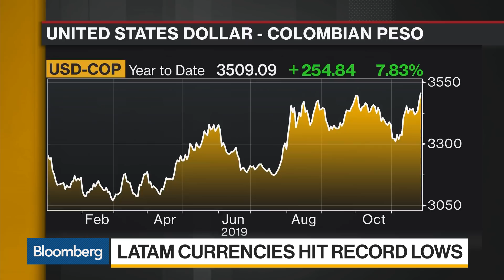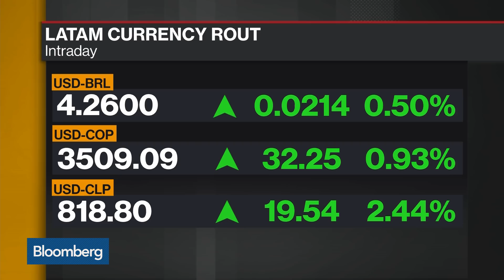Latin American Currencies Hit Record Lows as Drop Turns to Rout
Nov.28 -- Latin American currencies turned a decline into a rout this week, with three of the region’s most-traded bills hitting record lows. The Colombian and Chilean pesos both fell to all-time lows Wednesday as a wave of anti-government demonstrations threaten to damp economic growth. Brazil, which has avoided such the political turbulence, also saw its currency headed for a record low, forcing the central bank to intervene for the third time in two days. Justin Carrigan reports on "Bloomberg Daybreak: Europe."